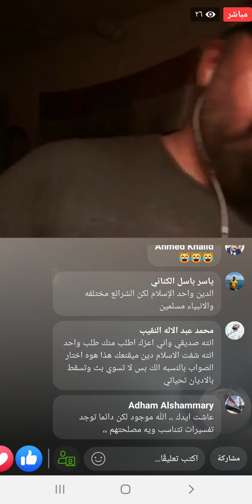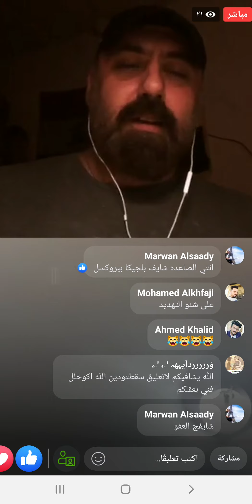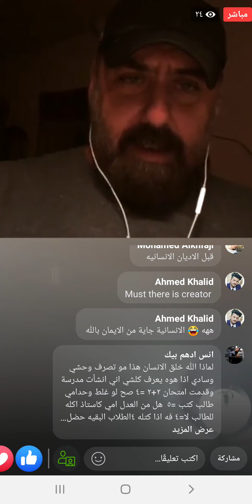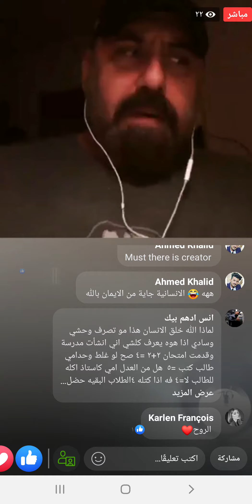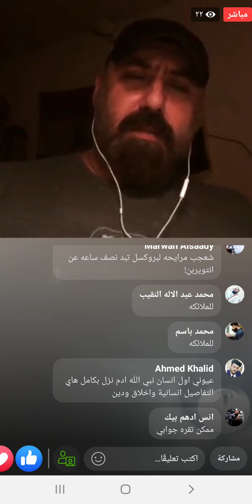بنت ورجل عراقيين يدعون أن الله لا وجود له والقران الكريم كلام مكتوب وليس من الله تعالى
اتمنه منكم الاشتراك بلقناة وتفعيل الجرس تره والله ما راح تخسر شي من تشترك وين أهل الغيره العراقيه فزعتكم ينشامه اخوتي محتاجكم أريد اوصل الف مشترك